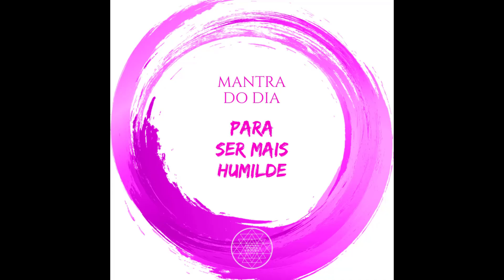PARA SER MAIS HUMILDE | MANTRA DO DIA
[MANTRA DO DIA] PARA SER MAIS HUMILDE

Eu sou minha Essência Divina alinhada à Fonte que me orienta em meu caminho.

Trabalho o meu Eu diariamente para entender meu propósito.

O meu Ego existe para me ajudar a crescer.

Humildade não é pobreza e pobreza não é humildade.

Como Mestre de minha vida, eu sou humilde em corpo, mente e espírito.

Ajudo o maior número de pessoas a entender os princípios da humildade.

Ninguém é maior que ninguém, todos estão em graus evolutivos diferentes.

Treino minha humildade diariamente.

Seja Mestre da Sua Vida Hoje!

Muita Luz e Prosperidade!

Diego Mangabeira

EBOOK GRATUITO "3 PASSOS SIMPLES PARA ​AUMENTAR SUA CONFIANÇA ​​EM SUA MENTE​"